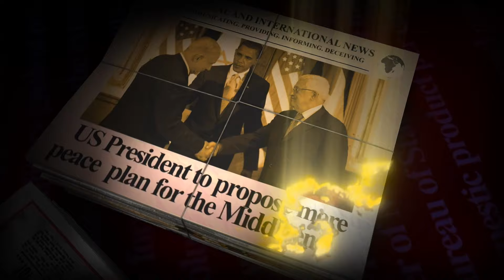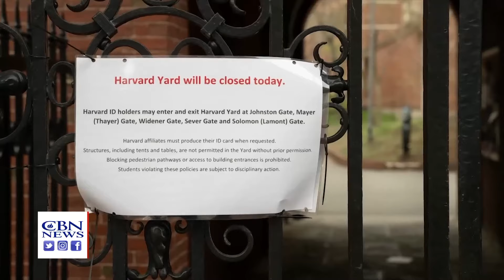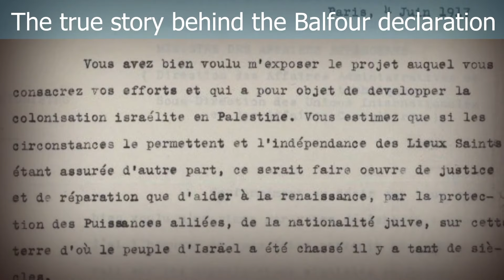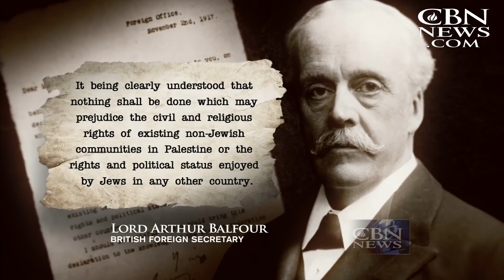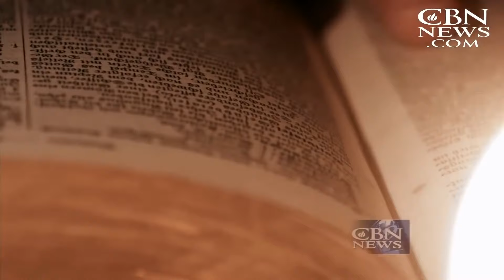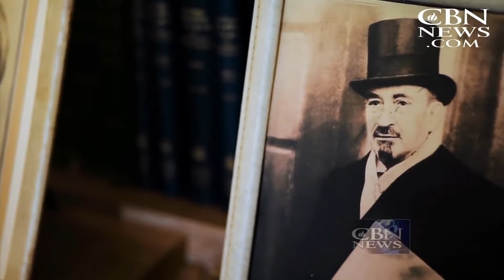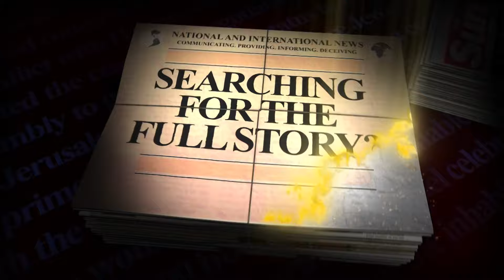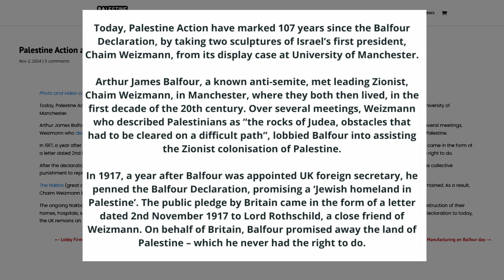Behind the Headlines Palestinian activists take it too far...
On the 107th anniversary of the signing of the Balfour Declaration that became the birth certificate of the modern state of Israel, Palestinian activists stole the busts of Israel’s first President Chaim Weizmann from the University of Manchester.
This is a cultural attack on both Israeli and British history , as Chaim Weizmann came to Manchester in 1904 and was a lecturer at the University of Manchester and became leader of the Zionist movement.
Weizmann played an instrumental part in the signing of the Balfour Declaration in 1917 during the First World War, that was the first promise by a western power of establishing a national homeland for the Jewish people.